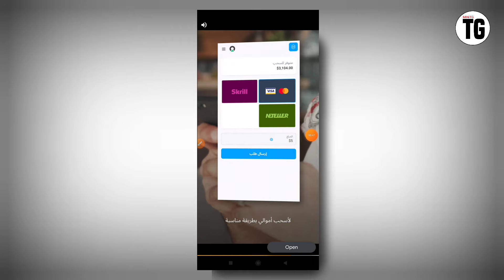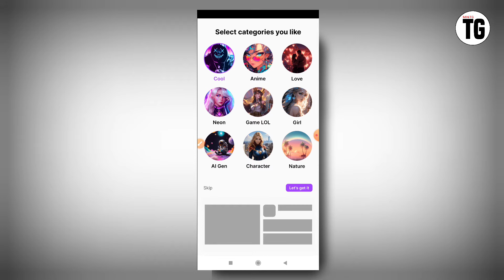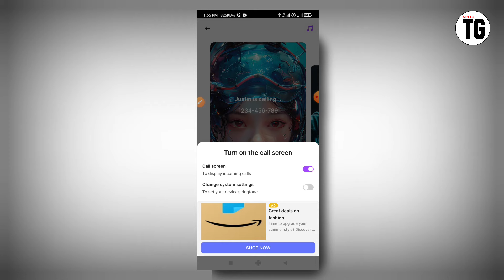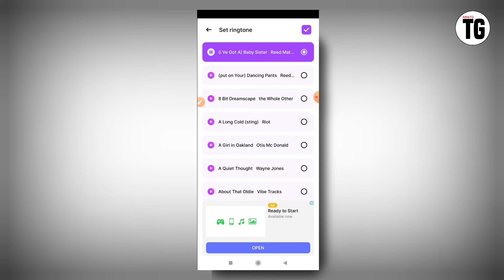color phone call screen theme app kaise use kare | incoming call theme kaise change kare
Your Quires :-
color phone call screen theme app kya hai
color phone call screen theme app kaise use kare
color phone call screen theme app kaise set kare
color phone call screen theme app kaise use kare incoming call
incoming call theme kaise change kare
How to setup color phone call screen theme  app
color phone call screen theme theme ringtone
color phone call screen theme me photo kaise set kare
color phone call screen theme video